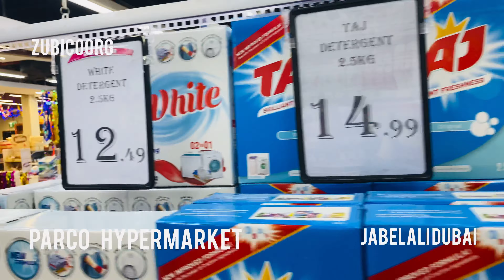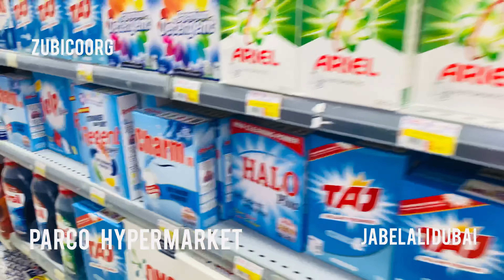Parco hypermarket diwali offers pinne avidethe kichagalum